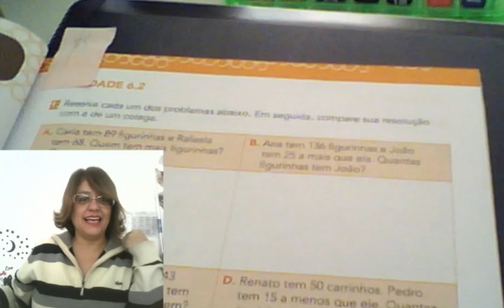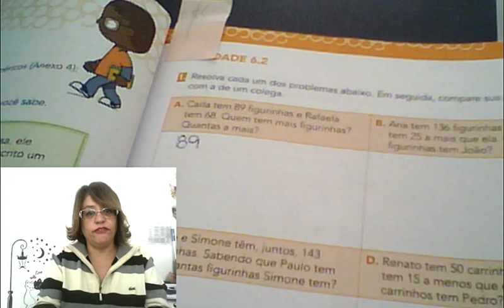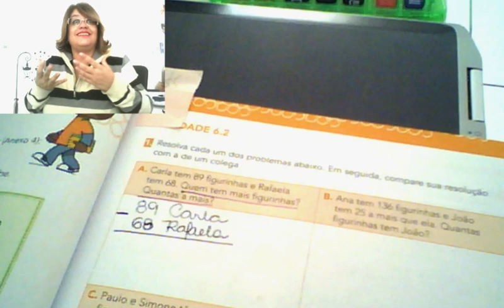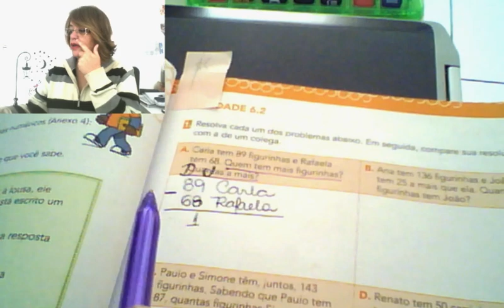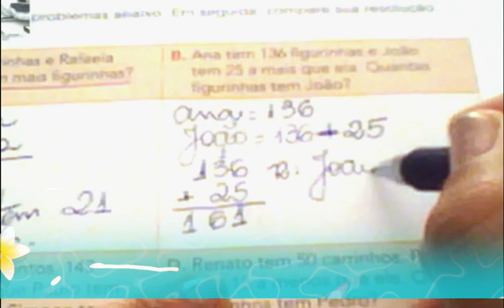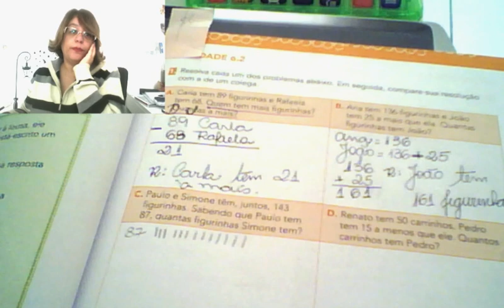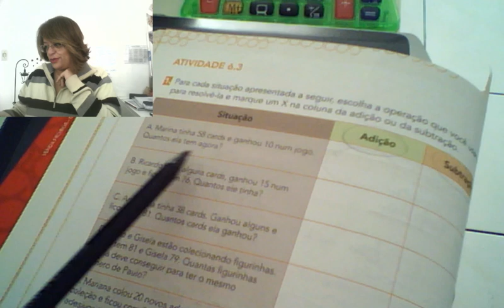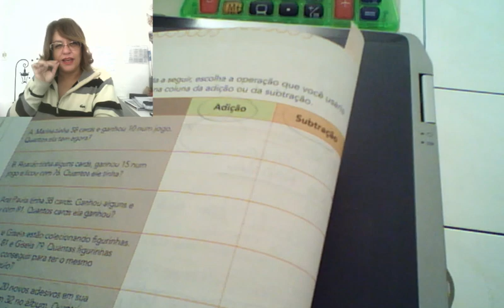EMAI 6 - SITUAÇÕES PROBLEMAS 6.2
Nesta aula, faremos o passo-a-passo de situações problemas do campo aditivo. Essa aula serve para qualquer série ano pois ela vem para ajudar as crianças na interpretação dos problemas. Aqui foi usado o EMAI 3º ano, atividade 6.2, porem você que quiser aproveitar essa atividade, é so copiar aqui embaixo ou no facebook.
Situações -problemas
a) Carla tem 89 figurinhas e Rafaela tem 68. Quem tem mais figurinhas? Quantas a mais?
b) Ana tem 136 figurinhas e João tem 25 a mais que ela. Quantas figurinhas tem João?
c) Paulo e Simone têm, juntos, 143 figurinhas. Sabendo que Paulo tem 87, quantas figurinhas Simone tem?
d) Renato tem 50 carrinhos. Pedro tem 15 a menos que ele. Quantos carrinhos tem Pedro?
e) Emerson tem 63 cartinhos e Anderson 46. Quantos carrinhos Anderson precisa ganhar para ter a mesma quantidade de Emerson?
f) Marcos te, 78 carrinhos. Ele tem 12 a mais que Carlos. Quantos carrinhos tem Carlos ?